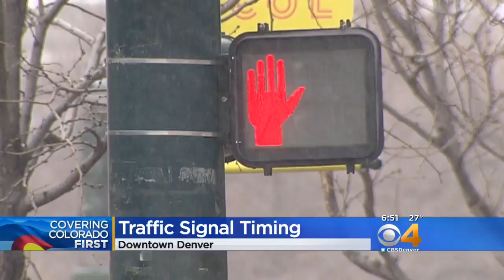Traffic Signals Timing Reevaluated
The timing has been adjusted to accommodate a slower gait.